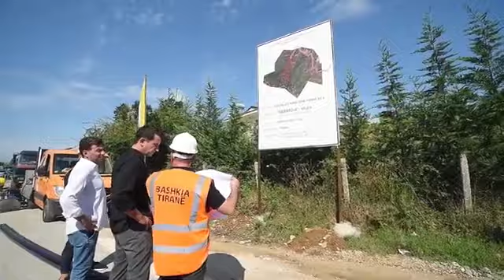Balluku inspekton punimet në aksin Palasë-Dhërmi: Investim i rëndësishëm, lehtëson lëvizjen